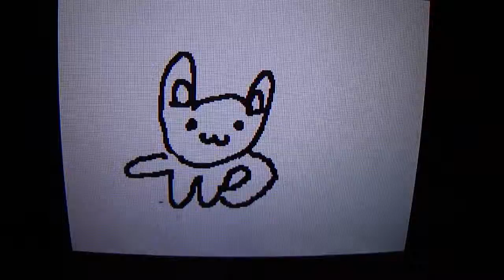Hana and Zahra Animation